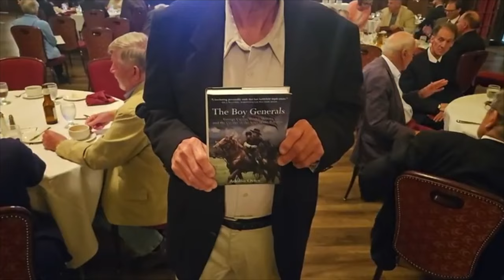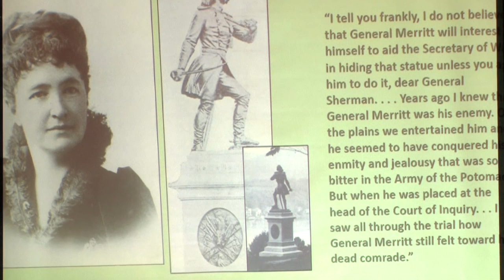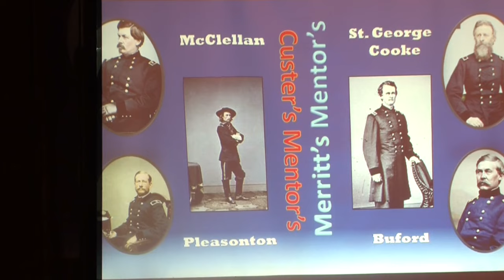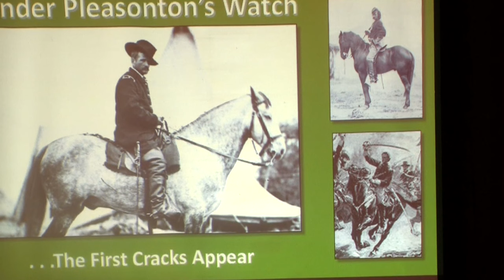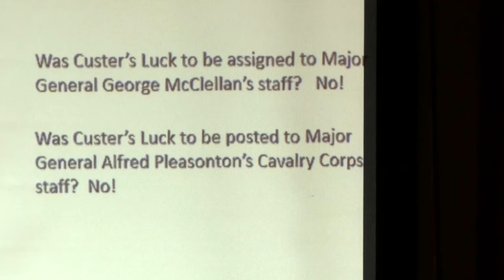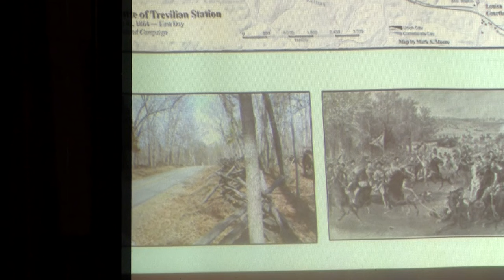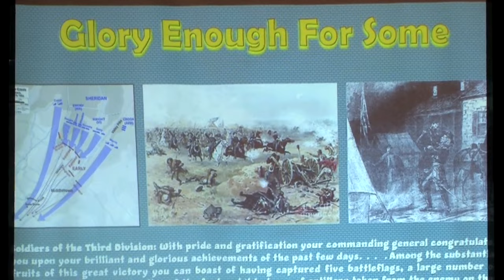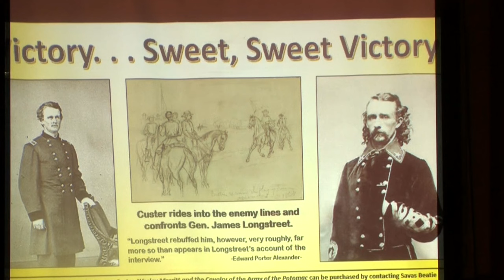Adolfo Ovies presenting Calvary of the Potomac 9 7 23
CWRT of Milwaukee 9-7-23
Adolfo Ovies presenting: Calvary of the Potomac